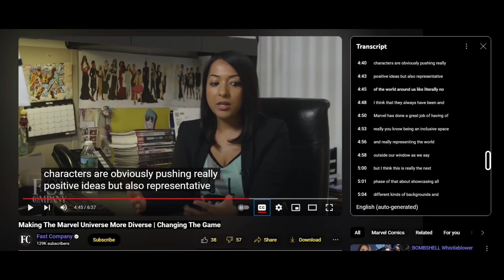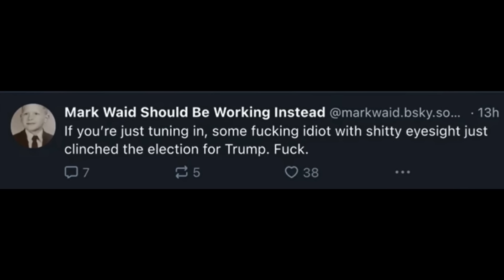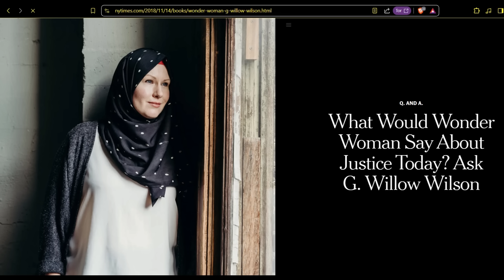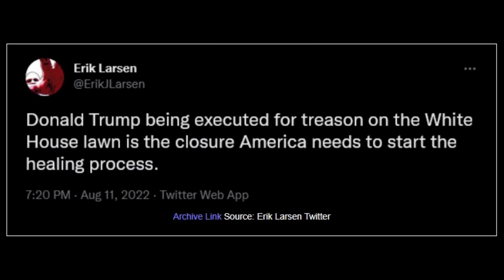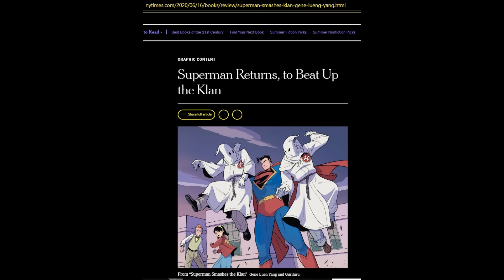The Price of Abandoning our Heroes to Villains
My Sword and Sorcery graphic novel "CROM: The Destroyer" is available @